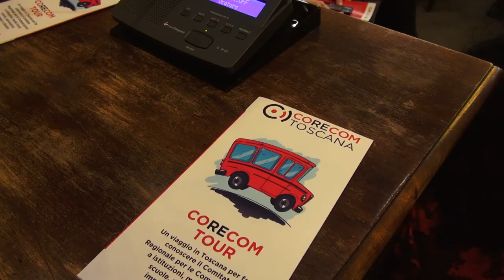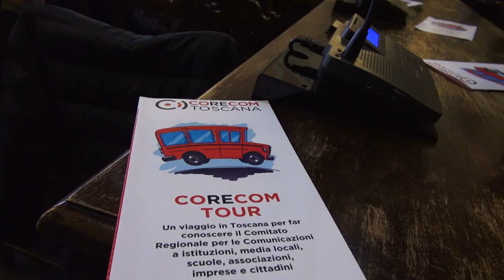Il Corecom tour arriva ad Arezzo. Visita anche al Museo dei mezzi di comunicazione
Il Corecom tour arriva ad Arezzo, quella aretina per il Comitato regionale per le comunicazioni, è la settima in Toscana. Un giro in tutte le province per ricordare le importanti funzioni del comitato, dalla vigilanza nel settore radio televisivo, a breve anche il controllo del rispetto della par condicio per le imminenti elezioni, al patentino digitale per circa 400 studenti all'anno fino all'organismo di conciliazione delle controversie tra cittadini e gestori telefonici o di piattaforme web e pay tv.